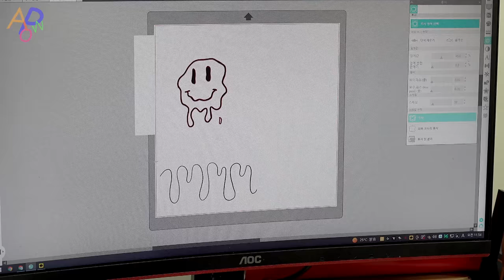Custom Nike Air Force 1 by Korean Shoes Custom Artist